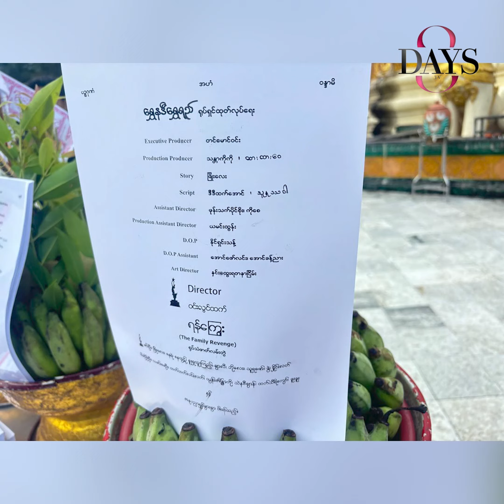"ချစ်သူသက်တမ်း (၉) နှစ်ဆိုပေမယ့် Propose လုပ်တာကို Surprise ပဲဖြစ်ချင်တယ်" ဝါဆိုမိုးဦး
သရုပ်ဆောင်ဘက်မှာ စီနီယာပိုကျတဲ့ ဝါဆိုက ဖြိုးလေးကို ဘယ်လိုအိုင်တင်တွေ သင်ပြပေးလဲ ? နယ်ဘက်ရှုတင်တွေအထိ ဝါဆိုက လိုအပ်ချက်တွေ လိုက်လုပ်ပေးနေတဲ့အပေါ် ဖြိုးလေး ဘယ်လောက်အထိ သဘောကျနေရလဲ?